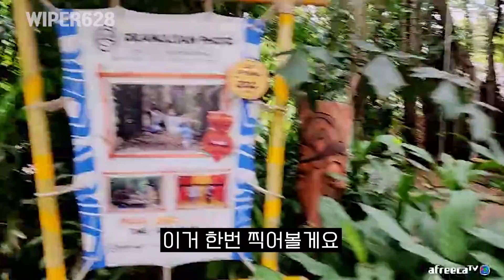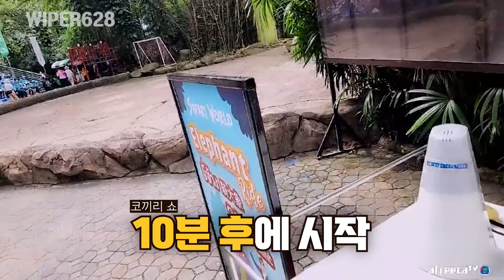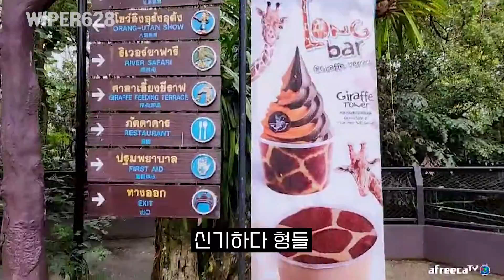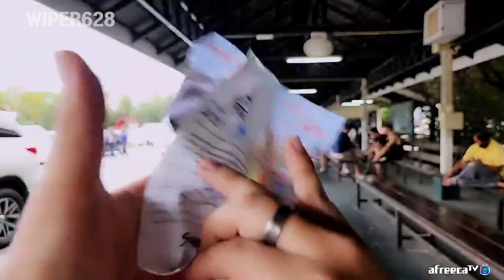[태국] 동물들과 아이컨택 쌉가능한 방콕 최고의 사파리 월드ㅣThailand Travelㅣ해외여행ㅣ와이퍼628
＊해당 영상물에 대한 모든 권한은 저에게 있습니다.＊
영상 퍼가기, 재 업로드 , 화면 캡쳐 등의 재 업로드는 저의 허가가 필요함을 밝힙니다.